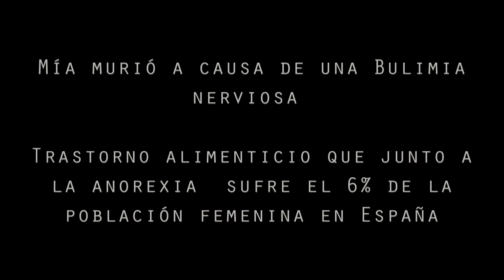Mia. ISLAZULTURA 2016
Mía y Ana son dos chicas con una corta carrera musical con mucha ilusión por triunfar, pero un día su carrera se ve truncada, ¿El motivo? Descubrelo.
Actrices: Clara Ruiz (Mía) y Sonia Santos (Ana)
Personal técnico: David Hernan
Directora: Clara Ruiz